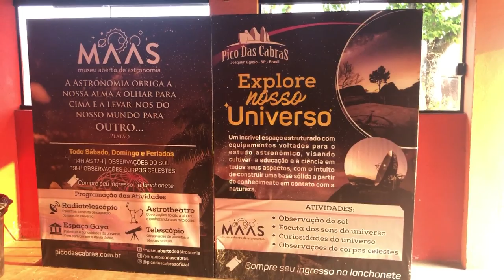Mega Estrutura PLANETÁRIA no Alto da Montanha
Museu Aberto de Astronomia (MAAs) um Observatório no Pico de uma Montanha, onde Podemos Observar o Sol, as Estrelas, os Planetas e Nossa Galáxia, Também é um Belo Lugar para Contemplar o Pôr do Sol.  Um Passeio para Toda Familia.
Entrei com o Drone na Órbita da Lua
OBSERVATÓRIO PLANETÁRIO (PICO DAS CABRAS)